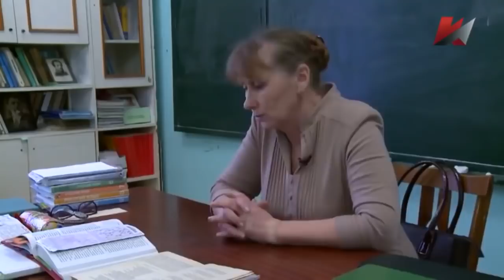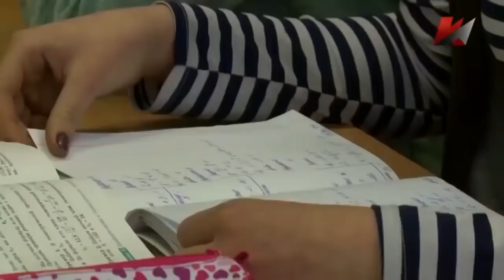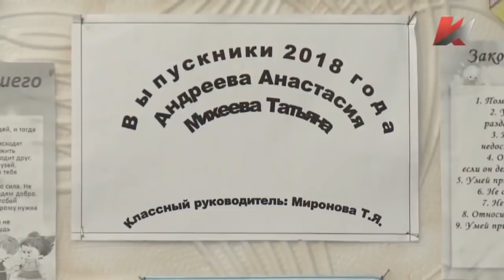Таня Михеева, мечты девочки выпускницы (2019)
В этом году в Чернецовской школе в девятом классе две выпускницы: Настя Андреева и Таня Михеева. Настя еще не решила кем быть. А у Тани уже давно есть мечта. Она хочет стать продавцом-консультантом. Как Тамара, старшая сестра, которая сейчас живет в Питере. Танина мама, бывшая доярка, после ликвидации колхоза осталась без работы. Ей выплачивают детское пособие – 450 рублей в месяц. Зато летом и осенью они с Таней ходят в лес за ягодами.
За ягодой мама Тани Елена Михеева ходит с весны, а клюкву собирает до самых морозов. За сданные ягоды получает тысяч пятьдесят. Потом растягивает их на 12 месяцев. Причем 8 тысяч уходит только на дрова. Остальное – на продукты и на одежду. А ее дочка собирает клюкву отдельно и на вырученные деньги покупает себе вещи к школе. Так было заведено, едва Тане исполнилось 12 лет. Когда девочка закончит учебу, она соберет клюкву, сдаст и на вырученные деньги купит билет в Питер. Уедет к сестре и станет продавцом-консультантом. Такая у нее мечта…
Псковская область.